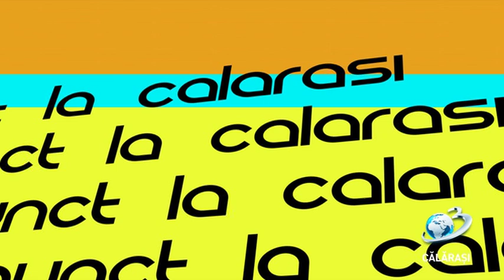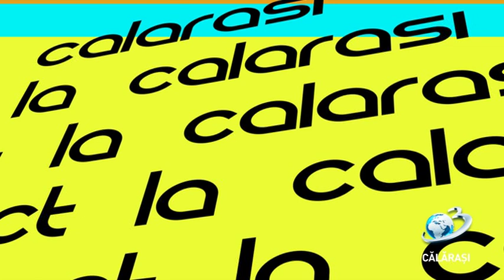Punct / 13 iunie 2019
cu:
- Marius-Constantin Budăi, ministru Ministerul Muncii și Justiției Sociale
- Sorin Vrăjitoru - senator

material înregistrat în 15 mai 2019